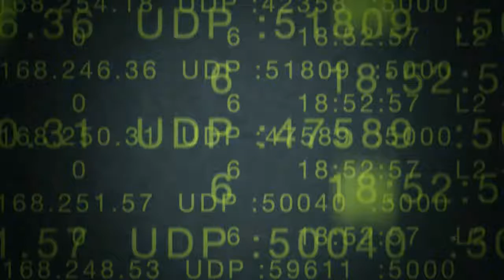Dedicated DDoS Detection & Mitigation for Hosting Providers from Arbor Networks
Welcome to HostingCon 2013. Gary Sockrider, Arbor Networks' Solutions Architect for the Americas, was invited to speak at a panel discussion this year and discuss the identification and mitigation of DDoS attacks. We were able to catch up with Gary during HostingCon and ask him a few questions.

Gary says that there are many misconceptions about DDoS attacks but that the biggest misconception is that standard security setups and infrastructures can mitigate these attacks. Traditional network security like hardware firewalls, IPS, access control lists, and other devices, simply can't prevent a DDoS attack from compromising a system. This means that a discrete mitigation solution is essential.

Cloud-based protection is best suited for large volumetric attacks. Some methods are stealthy and are difficult to detect and mitigate. This is why on-premise mitigation is needed in conjunction with cloud-based security solutions.

Gary recommends a layered approach to DDoS defense. Have one solution upstream, in the cloud, as well as redundant mitigation in the network. On-premise mitigation is the next layer, followed by a layer of interoperability so the two can interact and warn each other of incoming malevolent data.

Gary Sockrider will be joined by fellow network security experts Jeffrey Lyon, Curtis R. Curtis, and Neustar's Rodney Joffe focusing on best practices for defending against the increasingly complex and ever-evolving threats facing network operators today.